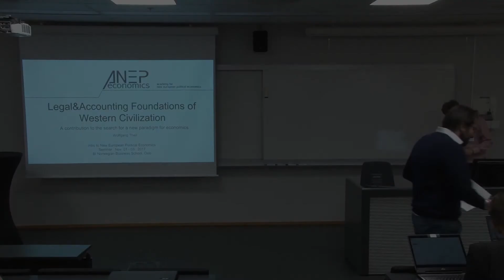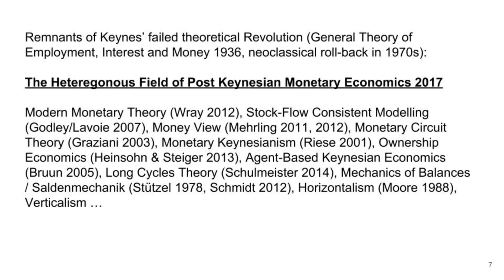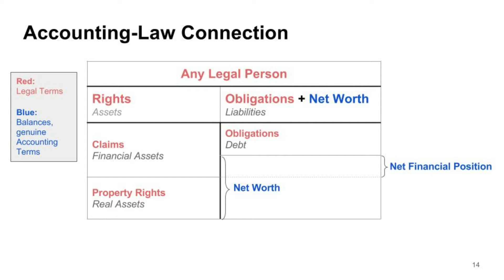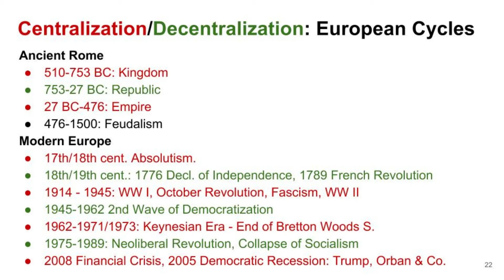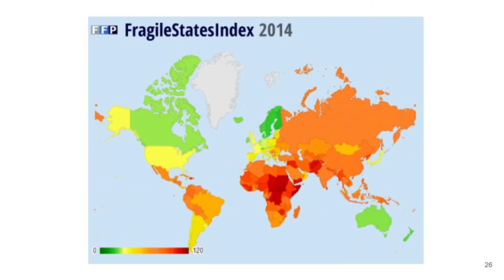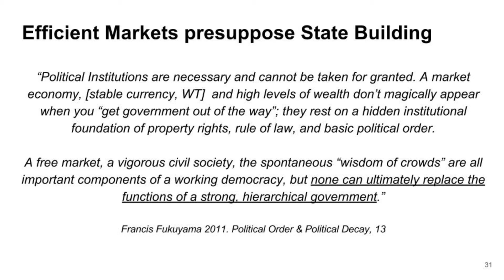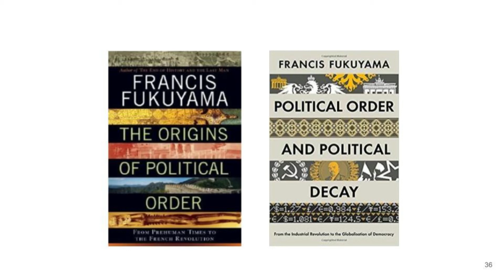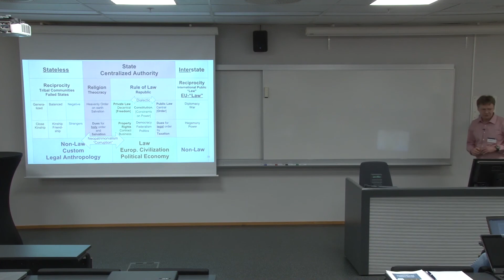Wolfgang Theil - Legal & Accounting Foundations of Western Civilization - Nov. 1, 2017, Oslo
ANEP-Seminar at BI Norwegian Business School Oslo, Nov. 01-03, 2017
00:00  Keynes' 1936 Incomplete "General Theory"
06:51  Roman Law, Accounting and Mechanics of Balances: precise Foundations for a "General Theory" of Capitalism
22:45  Reliable Legal Institutions: Stable vs. Weak States
34:59  State/Law vs. Human Nature & Family: The Law-Kinship-Dialectic